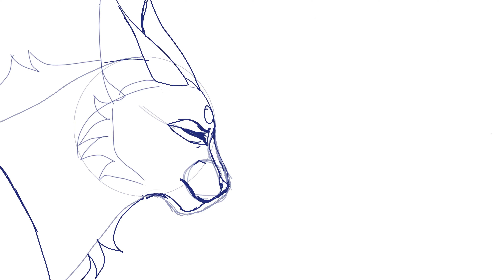Knee Deep at ATP|| Part 18 WIP 1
little sneak peek for my part in a very cool map that is still open and needs some applicants!! I recommend you apply if interested!